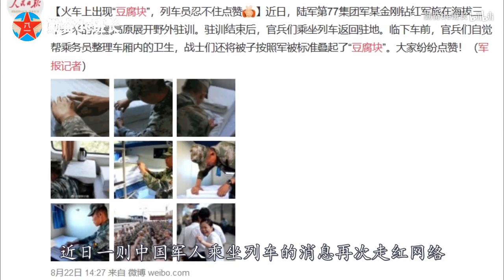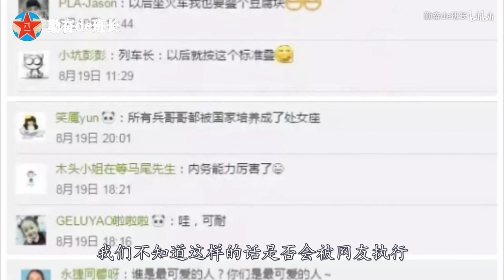火车上又现“豆腐块”，解放军的举动让列车员忍不住拍下这一幕！